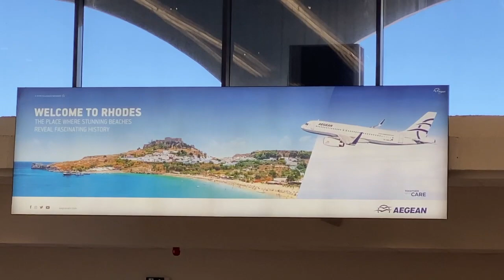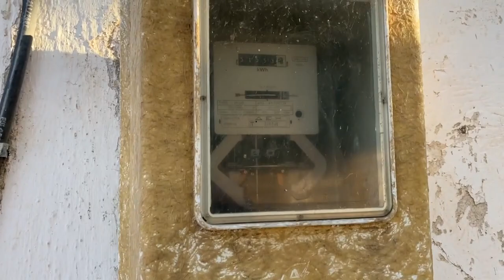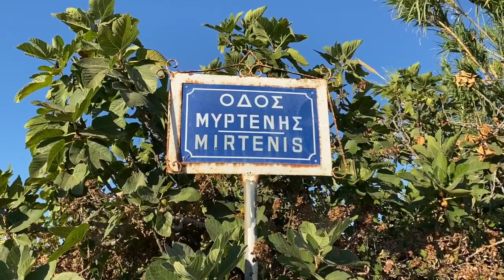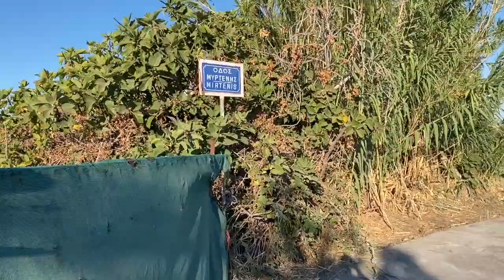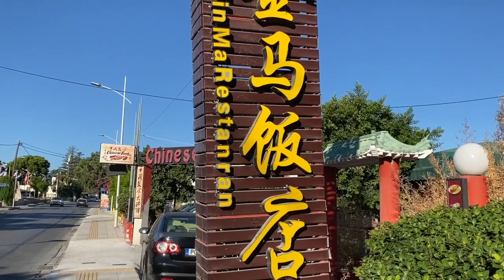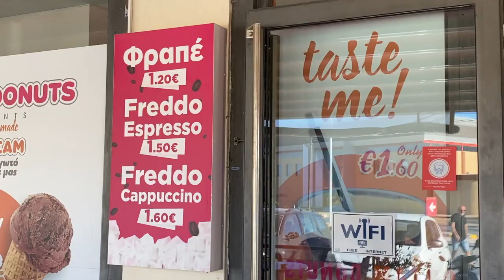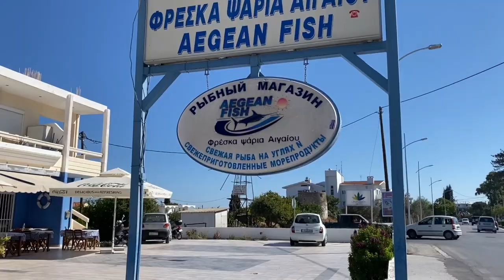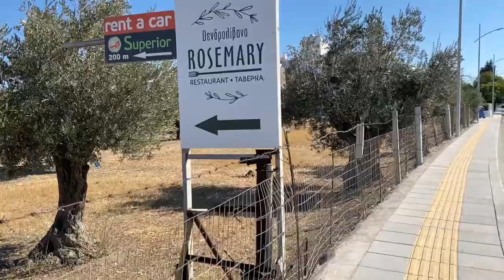GRECJA wakacje 2021 - Spacer po wyspie RODOS - dzień #1